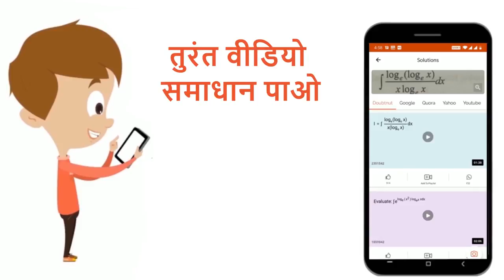एक बॉक्स में 5 रेडियों ट्यूब है जिसमें 2 खराब है। दोनों खराब ट्यूबों को खोजने के लिए, एक के बाद ...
एक बॉक्स में 5 रेडियों ट्यूब है जिसमें 2 खराब है। दोनों खराब ट्यूबों को खोजने के लिए, एक के बाद एक प्रत्येक ट्यूब की जांच की जाती है। इस प्रक्रिय के a. दूसरी जांच पर b तीसरी जांच पर बंद होने की प्रायिकता ज्ञात कीजिए यदि यह प्रक्रिया तीसरी जांच पर बंद होती है तो पहली ट्यूब जांच पर b. तीसरी जांच पर बंद होने की प्रायिकता ज्ञात कीजिए। यदि यह प्रक्रिया तीसरी जांच पर बंद होती है। तो पहली ट्यूब के सही होने की प्रायिकता ज्ञात कीजिए।
Class: 12
Subject: MATHS
Chapter: PROBABILITY
Board:IIT JEE

👉 Have Any Query? Ask Us.